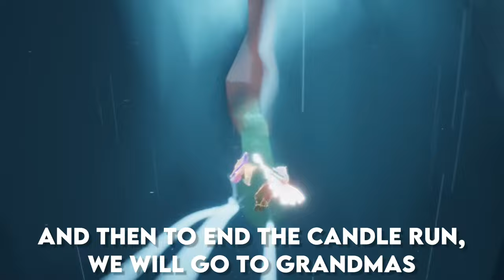How we candle run || 22 candles (Sky children of the light)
Hello! This video is partially blocked I’m sorry :(
But todays video I will show you how ✨WE✨ (my frimeds and me) candle run!

Time stamps:
0:00 - Start
0:09 - Candle run daylight prairie + daily quests
9:04 - Results (How many candles did I get?)
9:16  - Candle run hidden forest
20:11 - Results (How many candles did I get?)
20:23  - Candle run golden wasteland (because of shard)
28:16  - Candle run isle of dawn (btw i earned 2 candles)
32:01 t - Candle run wind paths (I got no candles)
35:43 - Grandmas and the end of the video :)